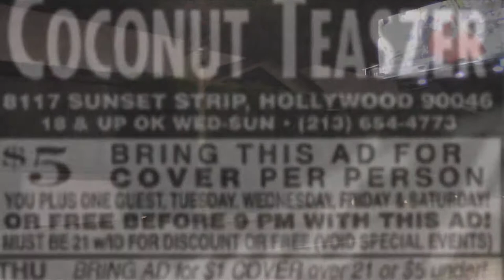Allison Engine - Fools Gold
Music and video original or public domain

Lyrics
The old man walked away
when the sun went down
The story ended and we all made our rounds

A little like your life
It was rather sad
The people all around weren't who you thought they were

I'll go around the world in a day
As far as the edge of the sky I will stay
To another's life I hold a drink in my hand
A fool's dream is made of gold
The rest is all worth sand

Familiar faces, someone else's past
A time when you were younger
It all went too damn fast
Put together the pieces of a broken heart
You knew all this time they weren't so far apart

What about the picture
It looks a lot like you
Holding the world in your arms
You would not know what to do

A glittering prize
catches your eye
But the shadows are larger than the sun in your sky